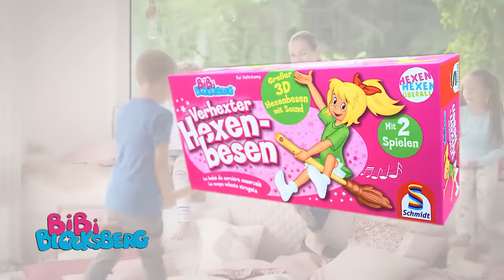Bibi Blocksberg - VERHEXTER HEXENBESEN │ Schmidt Spiele │ TV-SPOT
Die kleine Hexe Bibi Blocksberg wundert sich: Was ist bloß mit ihrem Hexenbesen Kartoffelbrei los? Beim Fliegen verliert sie immer wieder die Kontrolle über ihn. Es ist wie verhext! Bei einer Bruchlandung landet sie direkt in der frisch gehexten Schwefelsahnetorte ihrer Mutter Barbara. Bibi bekommt dafür drei Tage Hexverbot. Jetzt bist du dran: Gelingt es dir, Kartoffelbrei zu bändigen und einen Hexenbesenﬂug ohne Bruchlandung hinzulegen? Hör genau zu, denn der Sound des Hexenbesens gibt an, wohin Kartoffelbrei ﬂiegen will. Begib dich schnurstracks dorthin und ﬂieg dann schnell wieder zurück nach Hause, bevor Kartoffelbrei zu Boden kracht. Legst du eine Bruchlandung hin, gibt es auch für dich Hexverbot. Wer die wenigsten Hexverbot-Tage hat, gewinnt das Spiel und darf eine Ehrenrunde auf Kartoffelbrei drehen. Und nun: Eene meene mei, ﬂieg los, Kartoffelbrei! Hex-hex!